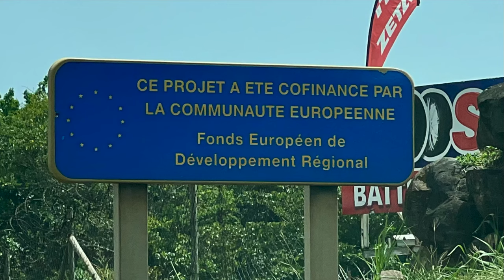174 Windward Isles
Film 174: The Windward Isles, Caribbean. Martinique, St Lucia, St Vincent and Grenadines, and Grenada.